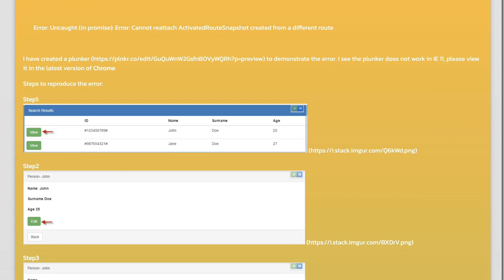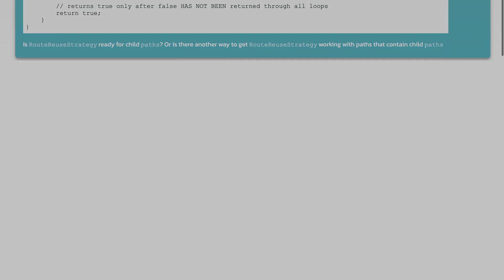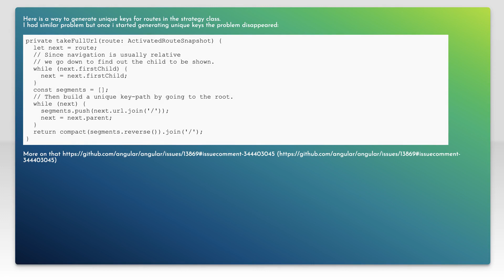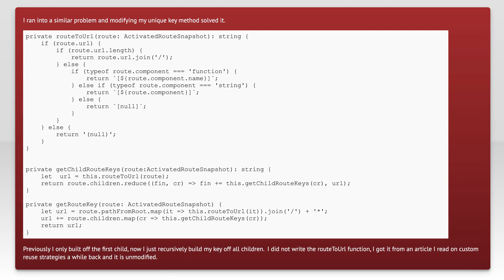Error: Cannot reattach ActivatedRouteSnapshot created from a different route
angular: Error: Cannot reattach ActivatedRouteSnapshot created from a different route

Just wanted to thank those users featured in this video:
Husam Zidan (No Longer Available

Related to: angular, typescript, angular2-routing